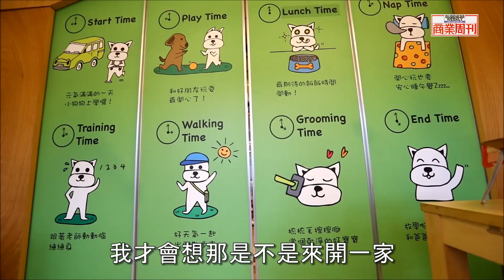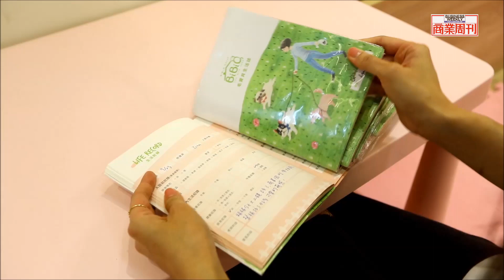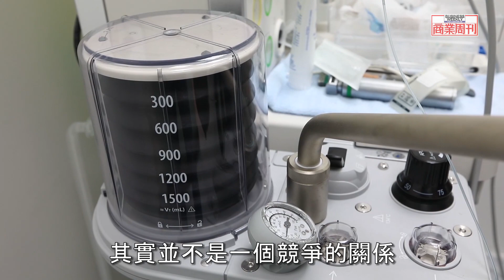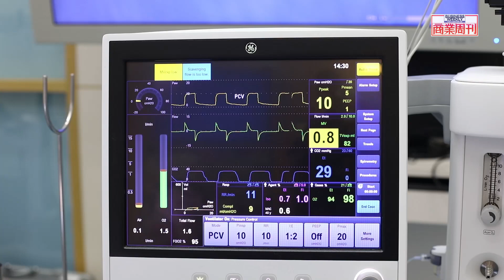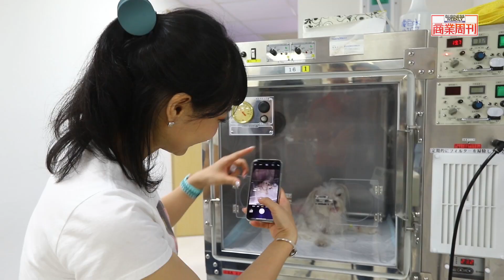毛小孩的擬人化商機！飼主變父母，送毛孩上學、一起旅行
這一波毛小孩新經濟，掏錢的金主關心的不再只是寵物有沒有吃飽而已，舉凡教育、遊樂、社交、食安，任何人類小孩得到關注的層面，毛小孩也同樣得到關注。

根據經濟部的大數據統計，台灣寵物市場服務產業網路聲量排行中，寵物醫療名列第一，將寵物高度「伴侶化」，視毛小孩為家庭成員，帶來國內寵物醫療市場的改變...